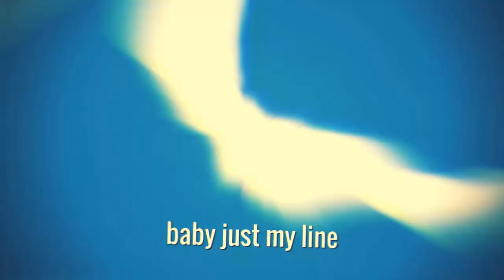baby just hit my line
;d